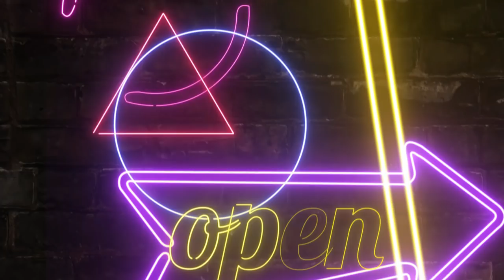TIPS OM KANKER AAN TE PAKKEN || #460 || MIJN BORST HEEFT KANKER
Wat kan je zelf allemaal doen om kanker tegen te gaan. In deze video krijg ik adviezen van mijn artsen om zo gezond mogelijk de borstkanker te verslaan.